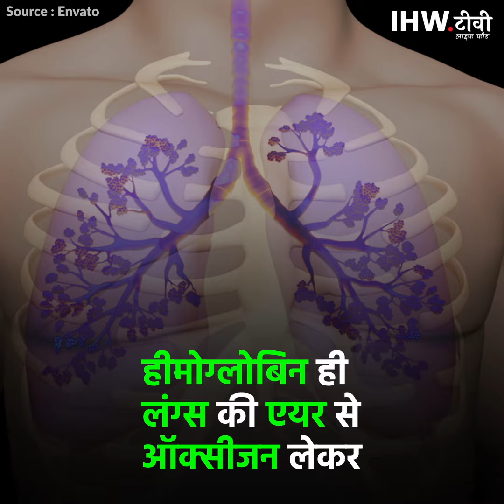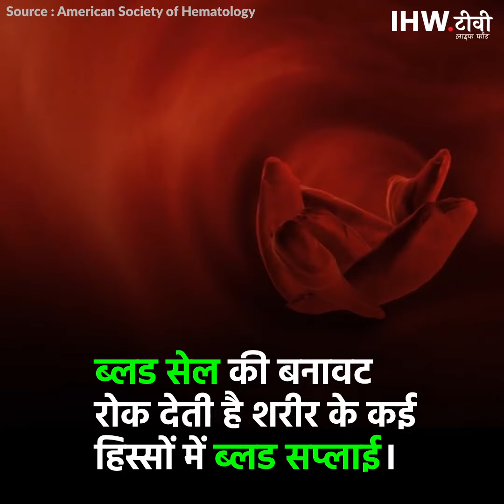जानें क्या है सिकल सेल रोग किस प्रकार से जरूरी है इससे बचाव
एनीमिया का इशारा है बार-बार इन्फेक्शन

- बॉडी में बार-बार इन्फेक्शन होता है, तो आप सिकल सेल एनीमिया का शिकार हो सकते हैं।
- स्ट्रोक का भी रहता है खतरा। दर्द और चेस्ट सिंड्रोम जैसी होती हैं परेशानियां।

खराब हीमोग्लोबिन
- एक तरह का एनीमिया है सिकल सेल डिजीज, आरबीसी पर पड़ता है असर।
- सिकल सेल डिजीज एसोसिएशन ऑफ अमेरिका के अनुसार, आरबीसी में होता है एबनॉर्मल हीमोग्लोबिन-एस। नॉर्मल हीमोग्लोबिन है ए।
- हीमोग्लोबिन ही लंग्स की एयर से ऑक्सीजन लेकर सभी बॉडी पार्ट्स में भेजता है।
- इनहेरिटेड जीन के कारण होती है यह बीमारी। सिंपल ब्लड टेस्ट से हो जाती है जांच।

रुक जाती है ब्लड सप्लाई
- नॉर्मल आरबीसी की तुलना में आधे समय यानी 60 दिन ही काम करती है आरबीसी।
- ब्लड सेल की बनावट रोक देती है शरीर के कई हिस्सों में ब्लड सप्लाई।
- प्रॉपर ब्लड सप्लाई नहीं मिलने से डैमेज हो जाते हैं बॉडी टिश्यूज।

पानी है जरूरी
- यूएसए के सेंटर्स फॉर डिजीज कंट्रोल एंड प्रीवेंशन के अनुसार,
- लाइफस्टाइल बदलकर किया जा सकता है एनीमिया का सामना।
- भरपूर पानी लें।
- ज्यादा गर्मी या ज्यादा सर्दी से बचें।
- ऊंचाई या कम ऑक्सीजन वाली जगहों पर न जाएं।
- इन्फेक्शन जल्दी लगने का है खतरा, बार-बार हाथ धोएं और हेल्दी फूड लें।
- रेटिना को नुकसान से बचाने के लिए आई स्पेशलिस्ट के पास जाएं।
- बोन मैरो ट्रांसप्लांट होता है कारगर इलाज एससीडी का।